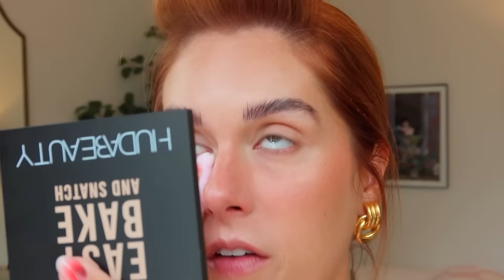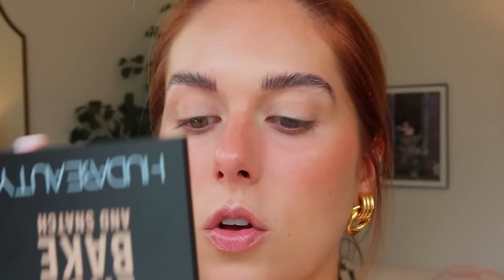GRWM FROM START TO FINISH // skincare, makeup, outfit + perfume 🤎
Let's get ready together today from start to finish! We'll do skincare, hair, makeup + pick out our date night outfit.

Huda Beauty Easy Bake and Snatch Pressed Talc-Free Brightening and Setting Powder - Cherry Blossom